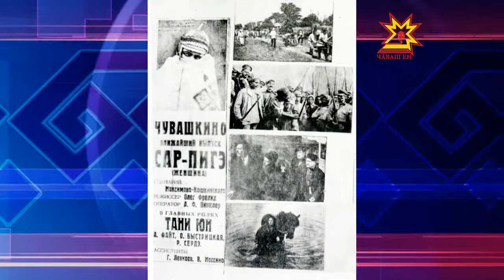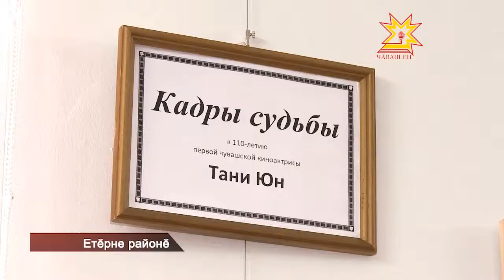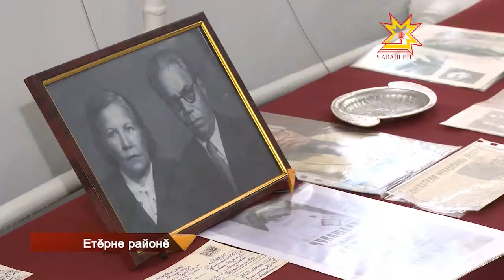Тани Юн çуралнăранпа 110 çул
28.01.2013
Пĕрремĕш чăваш киноактриси Тани Юн çурланăранпа 110 çул çитрĕ. Ун пултарулăхне асăнса Республикăра тĕрлĕ мероприяти иртет. Акă унăн тăван районĕнче Етĕрнере курав хатĕрленĕ.